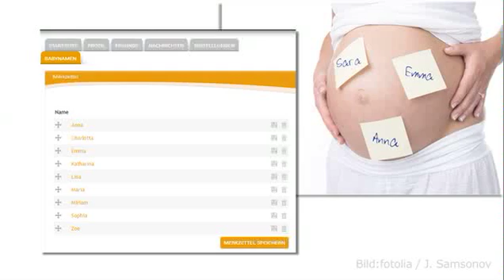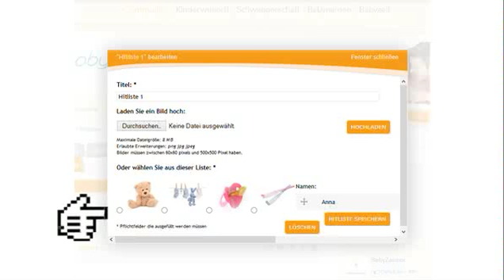Babyzauber - Ein Merkzettel für die Lieblingsnamen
können Sie jetzt Ihren ganz persönlichen Merkzettel anlegen und an Freunde, Familienmitglieder oder Arbeitskollegen individuelle Hitlisten versenden. Zeigen Sie Ihren Mitmenschen so, welche Vornamen Ihnen für den Nachwuchs besonders gefallen und holen Sie sich die verschiedenen Meinungen. Der Merkzettel und die Hitlisten helfen Ihnen so bei einer der wohl schwierigsten Fragen, wenn man ein Kind erwartet, nämlich: "Wie soll das Baby nur heißen!"

Bildautoren/ Fotolia: fotoexodo, 2xSamara.com